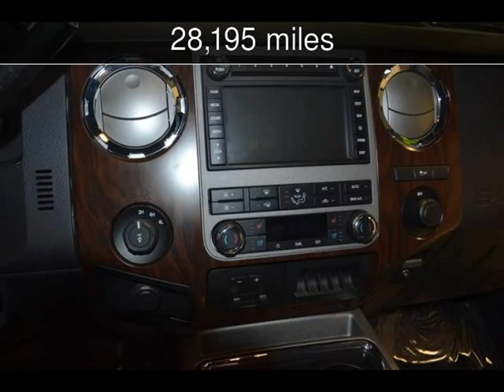2012 Ford Super Duty F-350 SRW Pickup Lariat Used Cars - Roscoe,Illinois - 2013-06-28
See more details about this used car This 2012 Ford Super Duty F-350 SRW Pickup Lariat with 28,195 miles is for sale at Autoland Outlets.